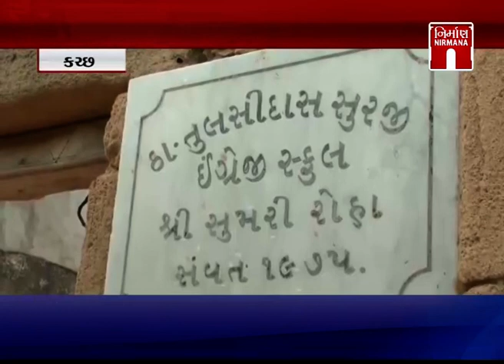Kutch ની ઔતિહાસિક રોહા જાગીર ખંડેર તરીકે ભાસી રહી છે । Nirmananews